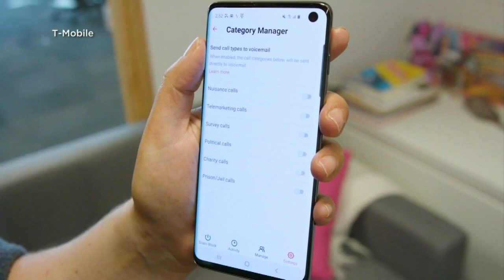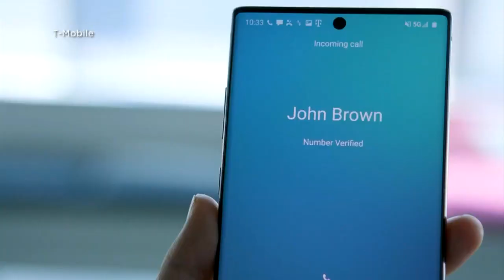Number Of Robocalls Have Dropped During Pandemic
CBS4's Tom Hanson explains why.